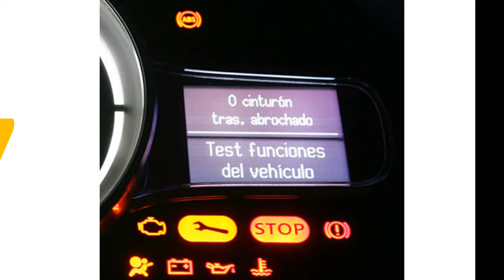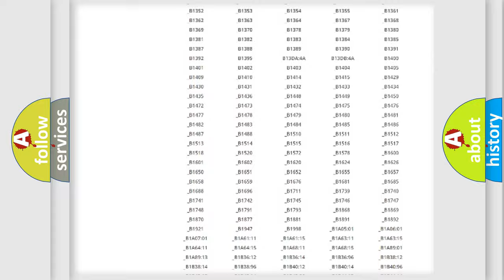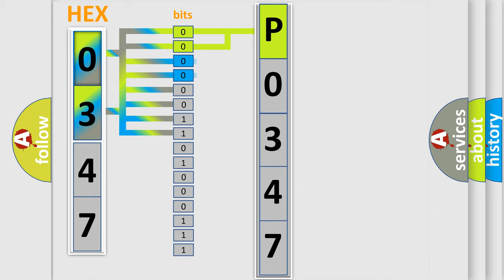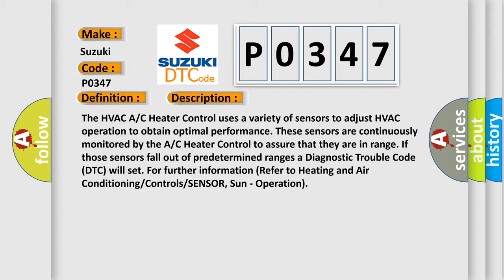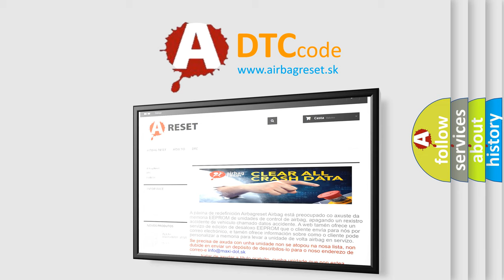DTC Suzuki P0347 Short Explanation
Contents:
0:21 Basic DTC analysis according to OBD2 protocol standard.
1:48 Insight into programming
2:58 A diagnostically understandable description of the Diagnostic Trouble Code
3:05 Basic error definition

Make:
Suzuki
Code:
P0347
Definition:
Right Solar Sensor - Circuit Short To Ground
Description:
The HVAC A or C Heater Control uses a variety of sensors to adjust HVAC operation to obtain optimal performance. These sensors are continuously monitored by the A or C Heater Control to assure that they are in range. If those sensors fall out of predetermined ranges a Diagnostic Trouble Code (DTC) will set. For further information (Refer to Heating and Air Conditioning or Controls or SENSOR, Sun - Operation)
Cause:
SUN SENSOR SIGNAL 2 CIRCUIT SHORTED TO GROUNDSUN SENSORHVAC MODULE